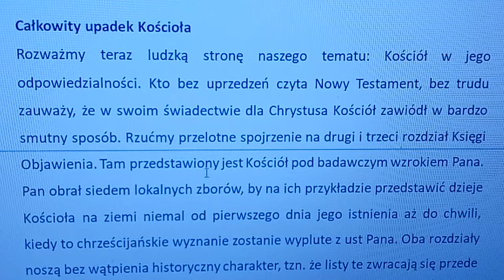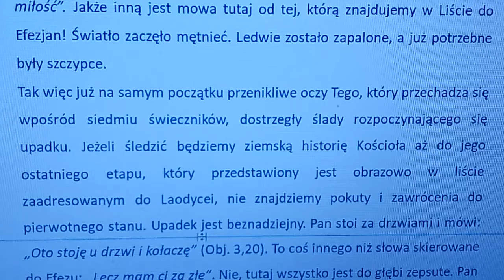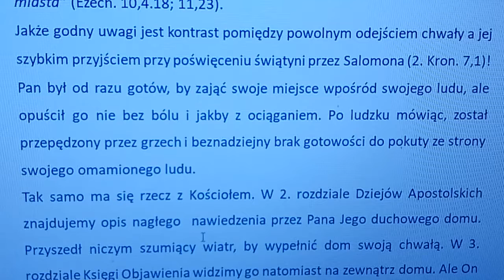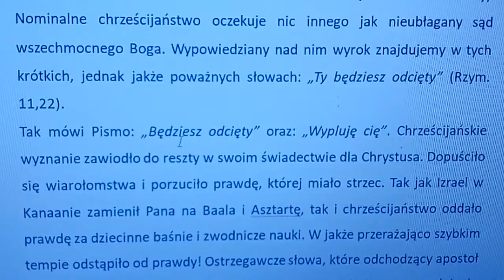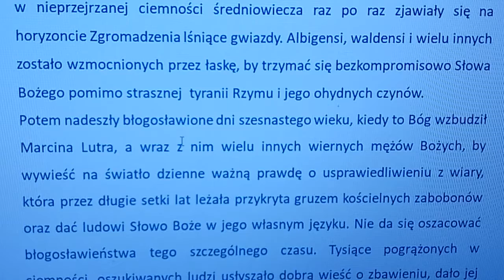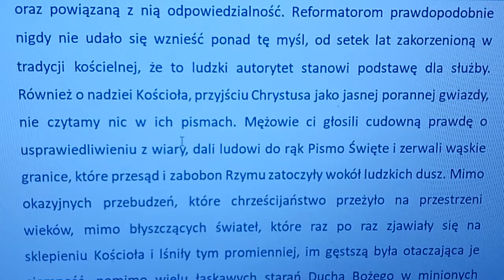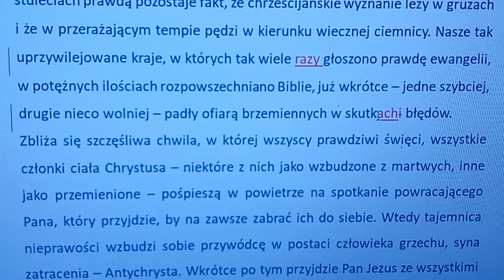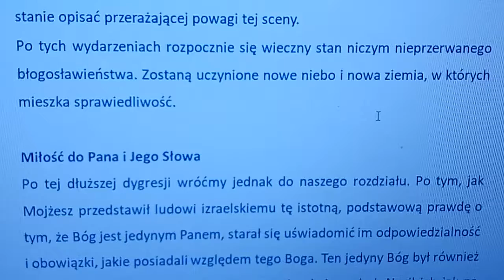Komentarz do Piątej księgi Mojżeszowej rozdział 6B (autor komentarza: Charles Henry Mackintosh)